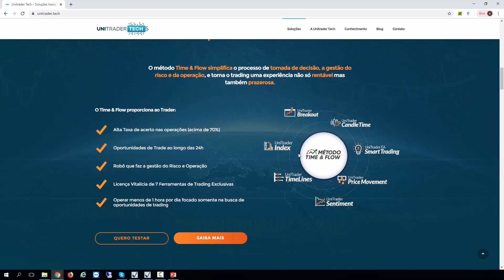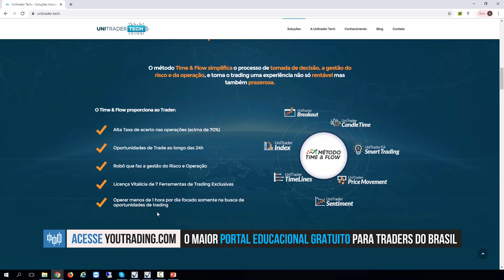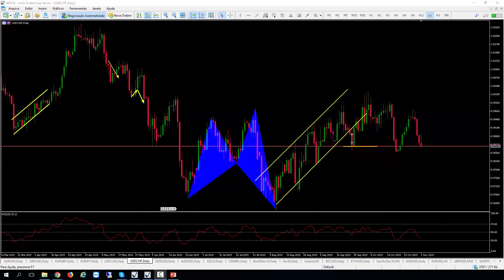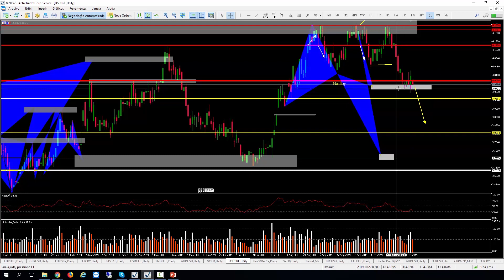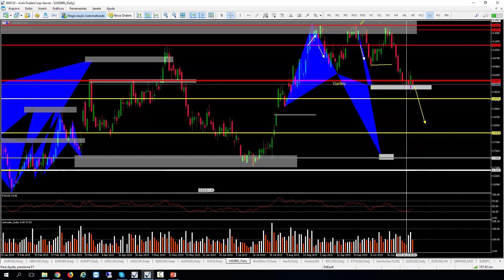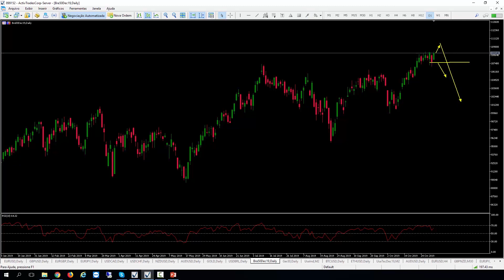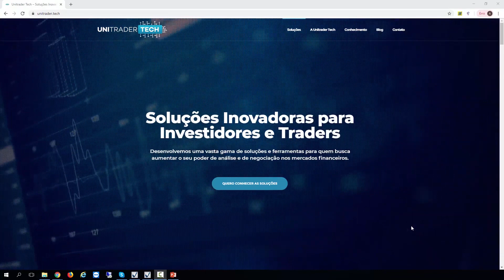Análise Técnica dos Principais Pares, Criptomoedas e Índices para a semana 4/11/19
*Atenção: para ter acesso à um Conteúdo de Formação de Traders GRATUITO, do Básico ao Avançado, elaborado pelo nosso time de especialistas, acesse o link abaixo e inscreva-se em nossa Área de Membros: